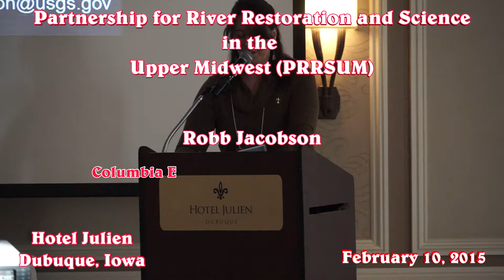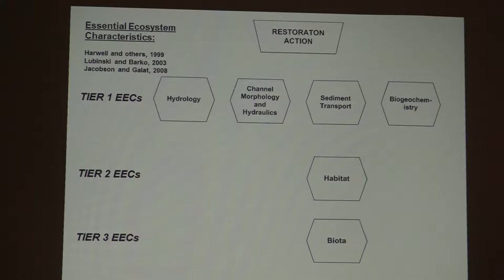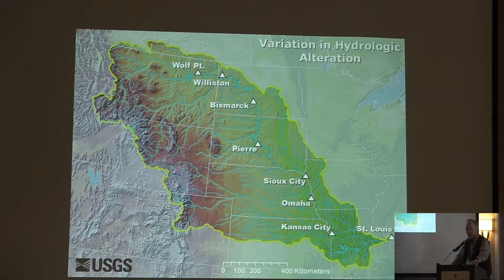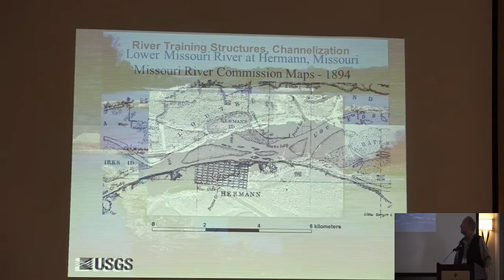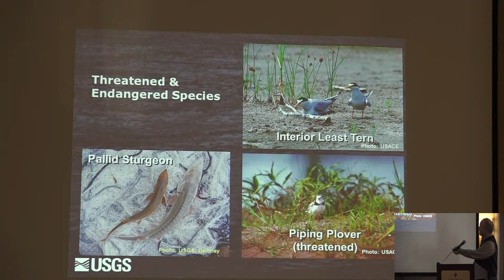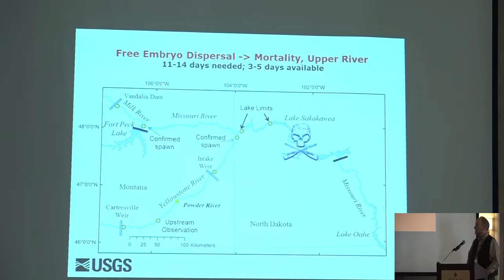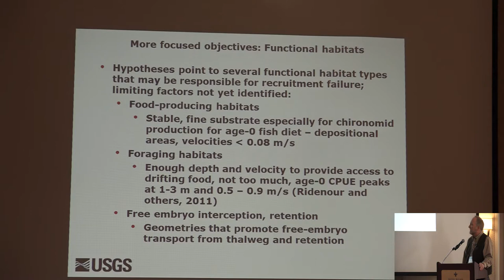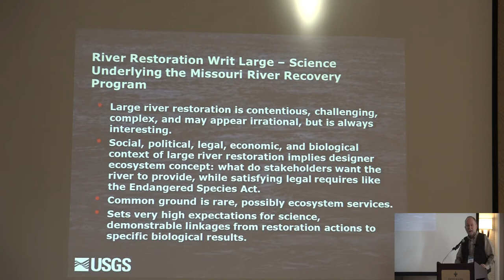River Restoration Writ Large - Science Underlying the Missouri River Recovery Program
River Restoration Writ Large - Science Underlying the Missouri River Recovery Program – Robb Jacobson, USGS Columbia Environmental Research Center presents an address at the 2015 Upper Midwest Stream Restoration Symposium of the Partnership for River Restoration and Science in the Upper Midwest at the Hotel Julien in Dubuque, Iowa on Sunday, February 9, 2015